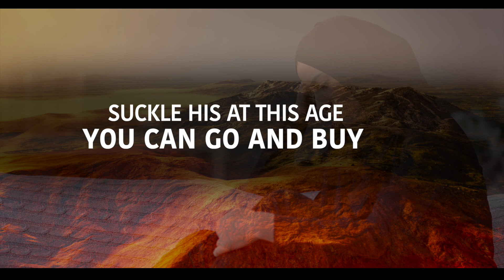CAN A MAN SUCKLE HIS WIFE'S MILK ?